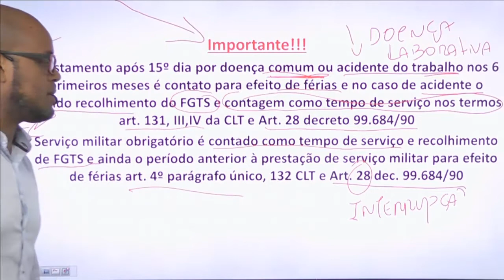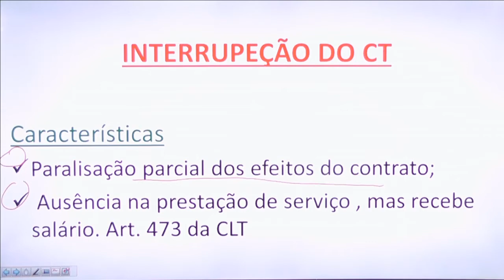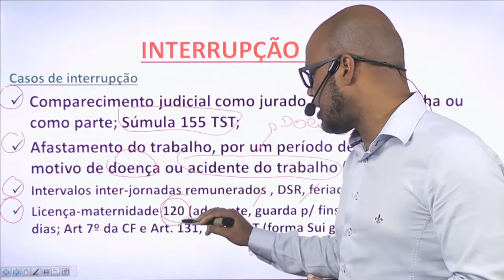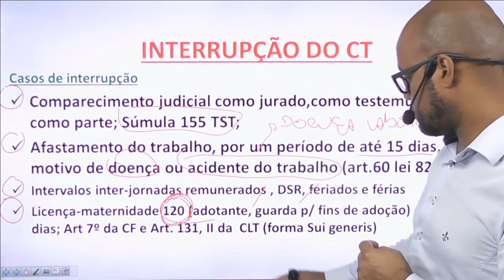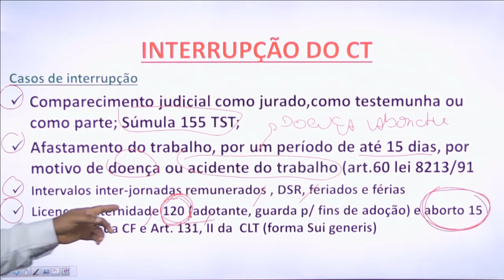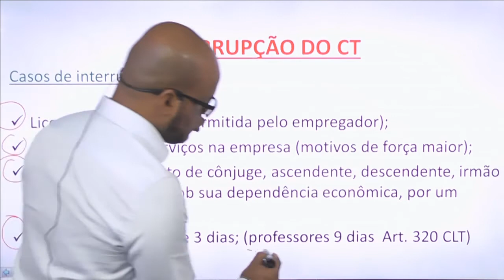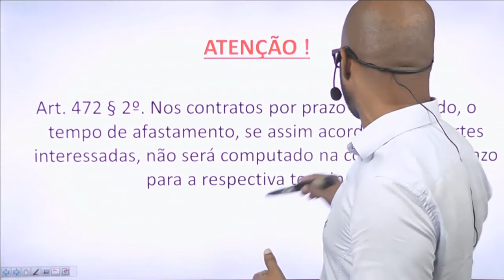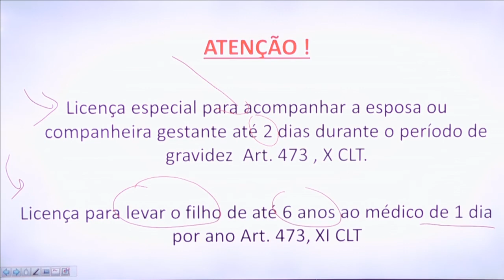Interrupção Do Contrato de Trabalho - Direito do Trabalho - Prof. Roberto Conceição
Link do vídeo :